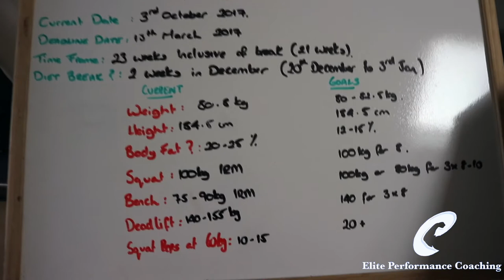Australia Prep | Vlog | Episode 4 | Part 1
So followers on the snapchat know of my plan to go to Australia for a month next year! Which means this is the perfect opportunity for me to put together my own diet prep plan and hopefully you guys can take something from it!